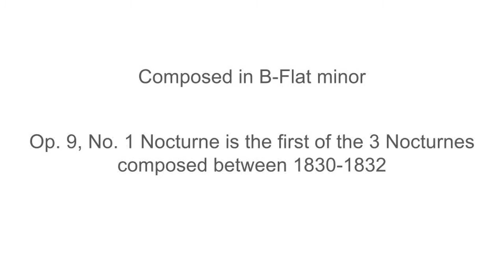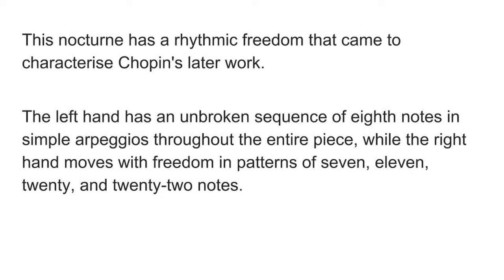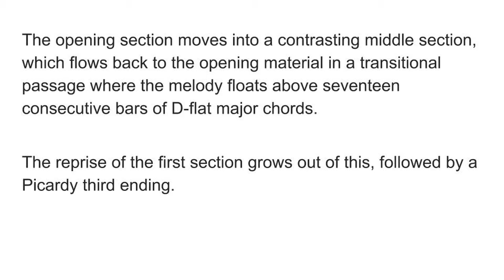Nocturne Op 9 n1 by Frederic Chopin in HD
Need Classical Sheet Music? Check all Resources

This nocturne, Op 9 n1 here in HD, has a rhythmic freedom that came to characterise Chopin's later work. The left hand has an unbroken sequence of eighth notes in simple arpeggios throughout the entire piece, while the right hand moves with freedom in patterns of seven, eleven, twenty, and twenty-two notes.

The opening section moves into a contrasting middle section, which flows back to the opening material in a transitional passage where the melody floats above seventeen consecutive bars of D-flat major chords. The reprise of the first section grows out of this, followed by a Picardy third ending.